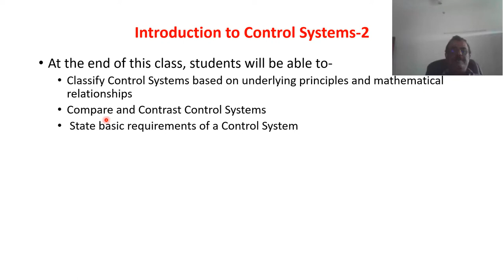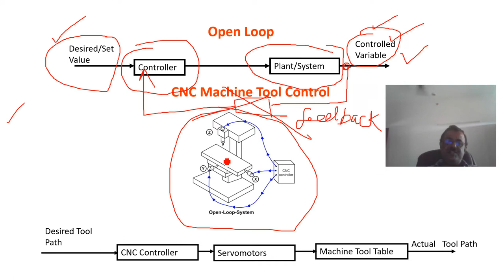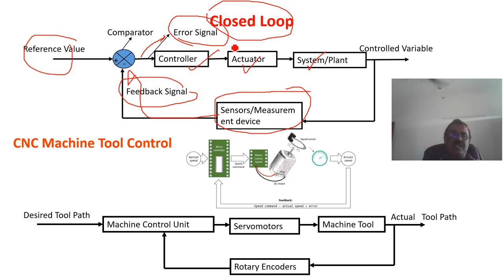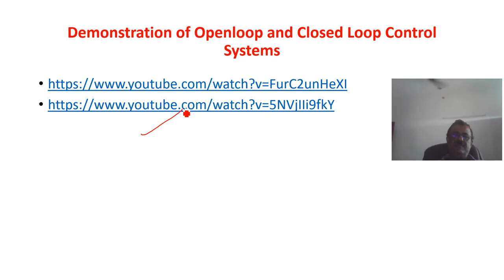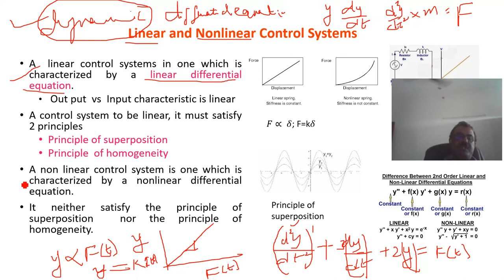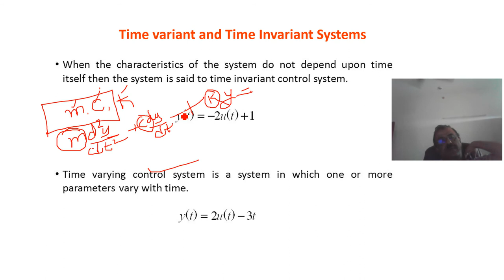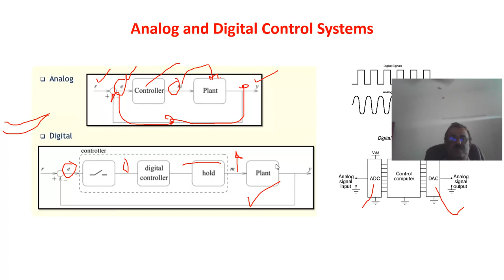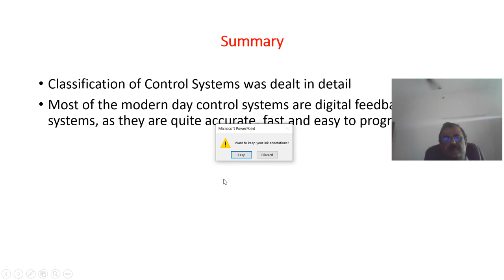Lecture 2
Control Systems Engineering, Control Engineering, Controls, S R Shankapal